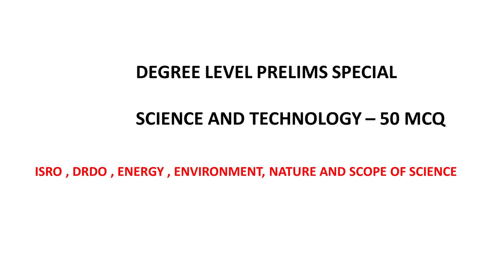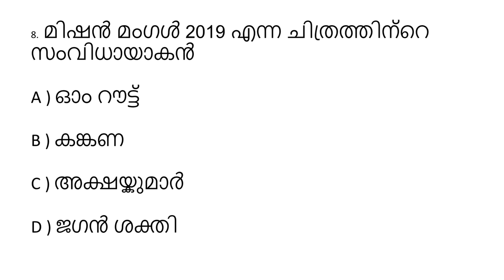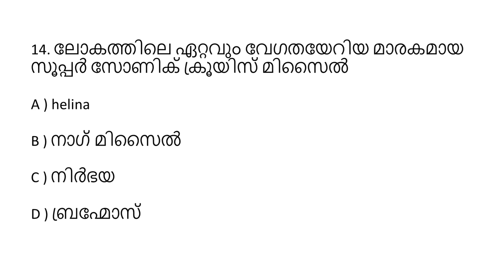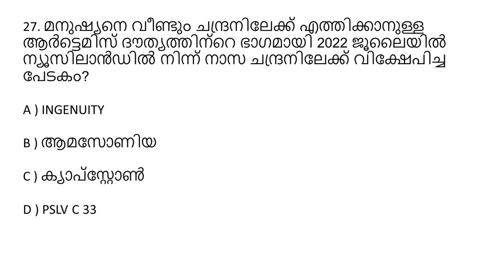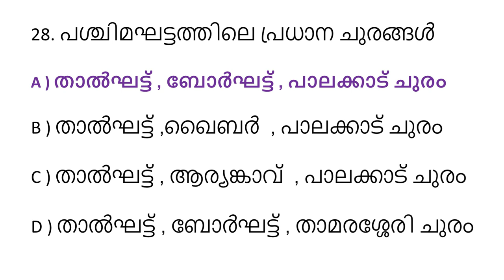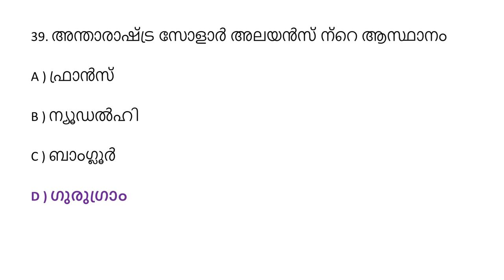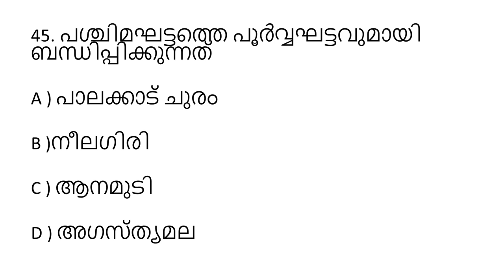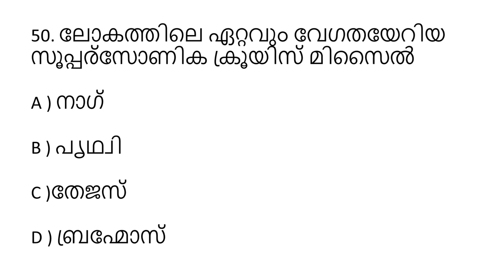SCIENCE AND TECHNOLOGY/50 പ്രധാന ചോദ്യങ്ങൾ/KERALA PSC DEGREE LEVEL PRELIMS/PART 4/ഇത് പഠിച്ചിരിക്കണം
DEGREE LEVEL PRELIMS SPECIAL CLASS SERIES

50 MCQ BASED ON ISRO , DRDO , ENVIRONMENT , NATURE AND SCOPE OF SCIENCE

NEW PATTERN QUESTIONS WITH EXPLANATION
ഒന്നാം ഘട്ടത്തിൽ ചോദിച്ച മോഡൽ ചോദ്യങ്ങൾ